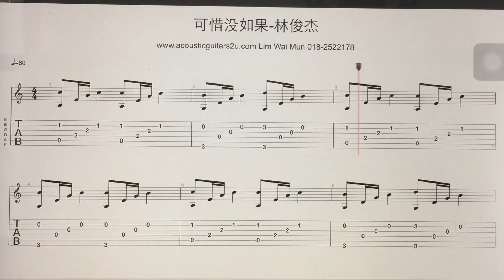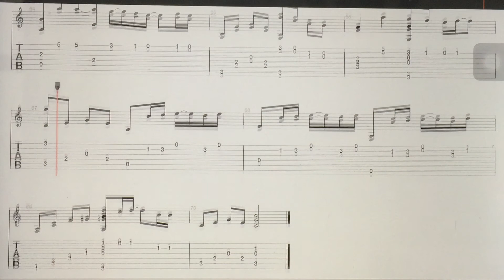吉他谱 - 可惜没如果